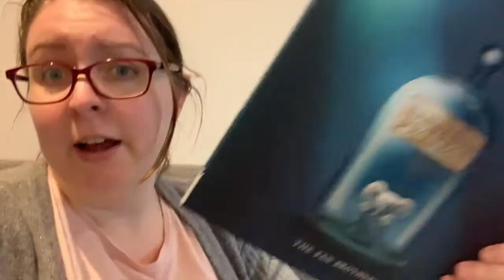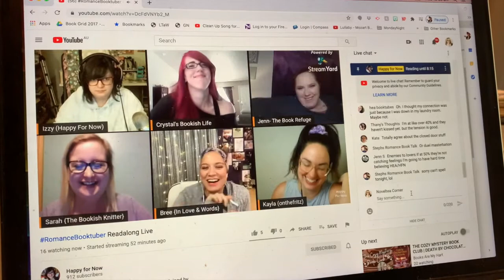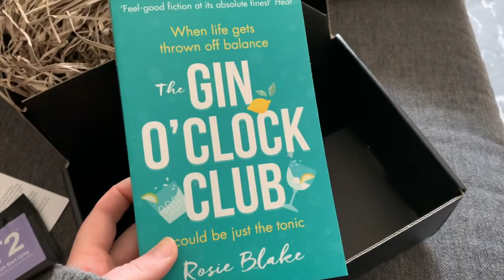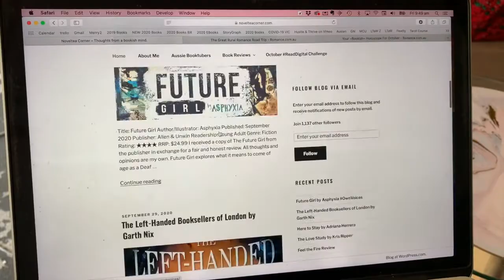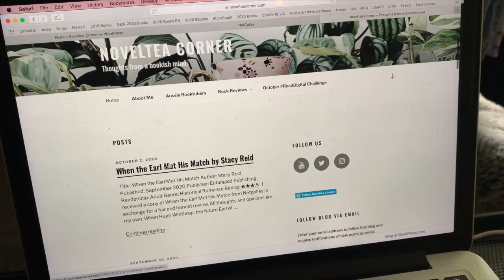VLOG | KindleClearOut Reading Vlog